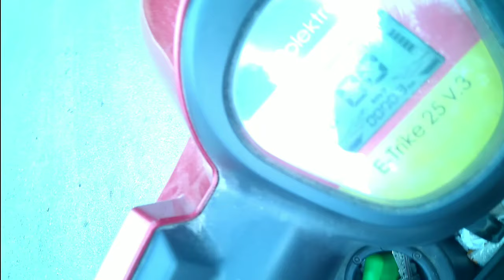TERRALTA APARTHOTEL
A look at the Terralta Hotel, a little out of the way but a nice quiet area, this is a great hotel for all ages.